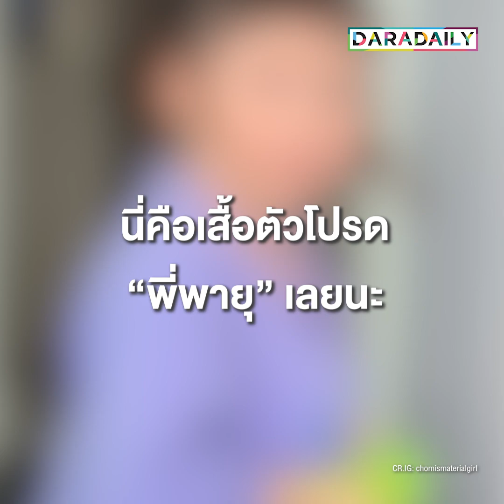วันหยุดสุดชิลของเด็ก 2 ขวบ "น้องเกล" ใส่เสื้อตัวโปรด "พี่ยุ" เล่นสไลม์แกล้ง "พี่สาย"